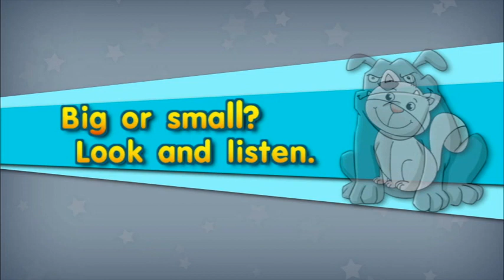English language 1 Module 4 All around the world